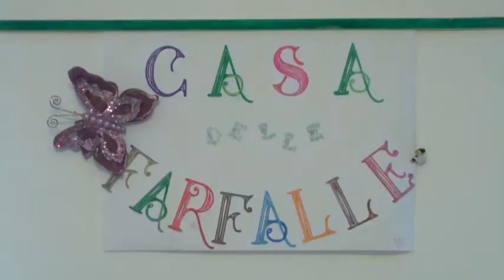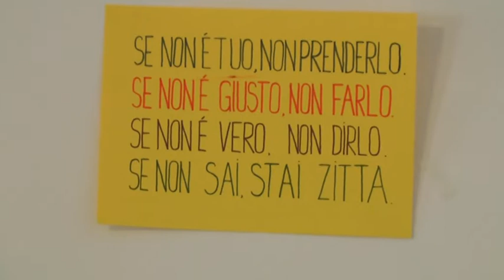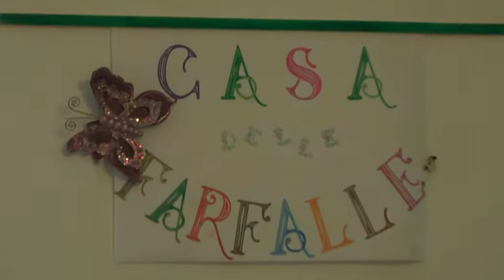Casa delle farfalle, il 4' compleanno 08-11-2021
La Casa delle Farfalle prosegue per il quarto anno consecutivo la sua attività di centro residenziale per persone diversamente abili. Un vero modello di integrazione per permettere ai suoi  ospiti di condurre una vita autonoma.